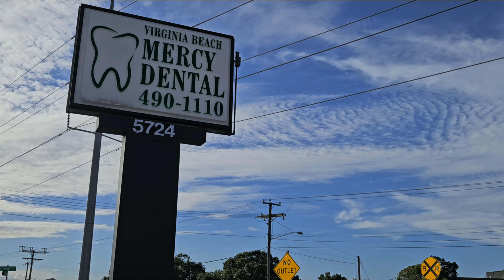Dental appt ni Misis